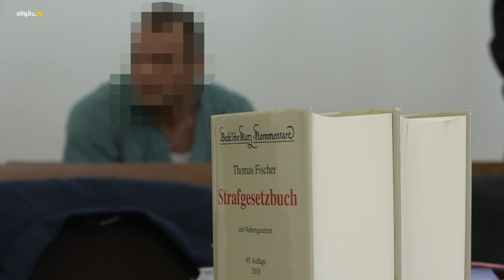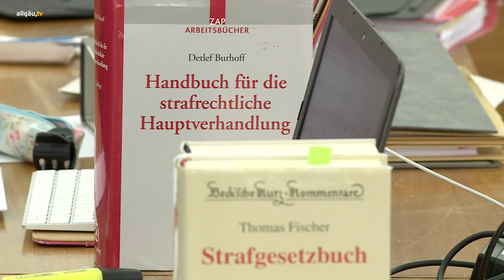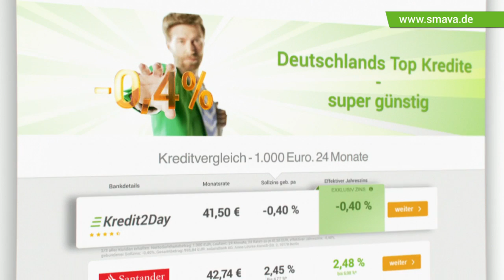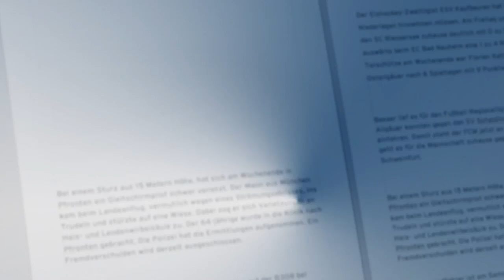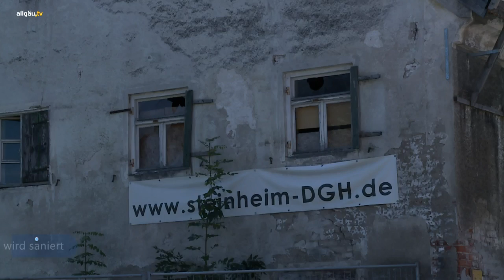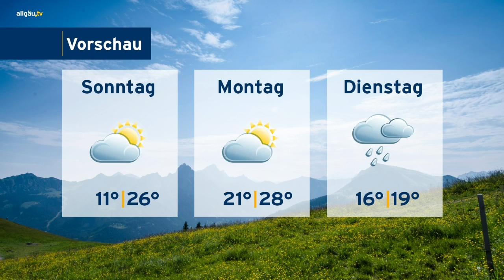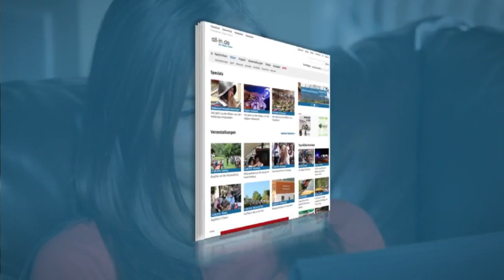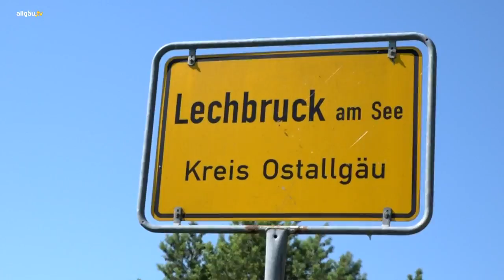allgäu.tv Nachrichten - Freitag, 10. August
Die Themen:

  Hoher Besuch in Lindau: Eröffnung der Inselhalle durch Ministerpräsident Söder
  allgäu.tv Nachrichten
  allgäu.tv Wetter
  Wie lebte Oma ohne Handy? Das Spielmobil in Waltenhofen
  Spiel, Spaß und Spannung: Ferienprogramme im Unterallgäu